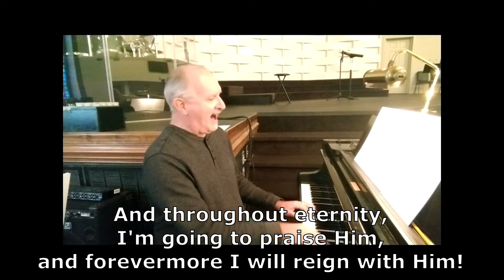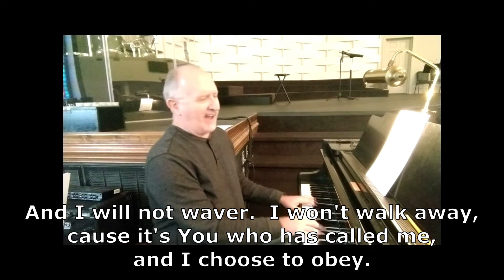Personal Worship WEEK 3 March 29, 2020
Pastor Danny returns again this week with another Personal Worship Set for our 9:30AM Service congregation here at The Lake.